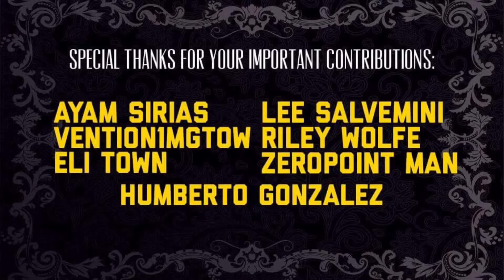The Predator! Kuriosity Kafe - Sok San Road, Siem Reap Cambodia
✅ Litecoin to: LKf8FZaAzYiWzdG91rx6R1VHYUdwLKGaTB
✅ Ethereum: 0x47a82570A65480f86a670Cf3eda47d60ABe3b6E8

(where you can send your messages for a $20 viewer request video)